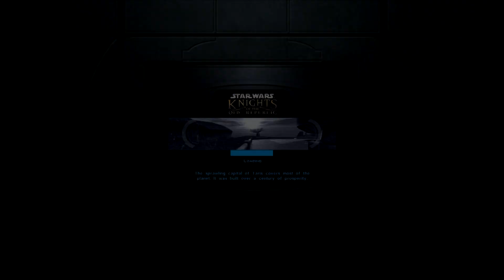Playing KotOR w/ K1R #19 1080p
In Episode 19, Ninko and his party head out into the Enclave Courtyard to begin completion of his third trial to become a Jedi.

"The Council has decreed you may come and go as you please." ~ Jedi Droid to Ninko.

In this let's play I am including all voice dialog, movies, cutscenes, the lot. What you see is what you get. Also throwing into the mix are some graphics enhancing mods, the full k1r package and the widescreen fix for 1080p.

Hope you enjoy this video, as I enjoyed making it!